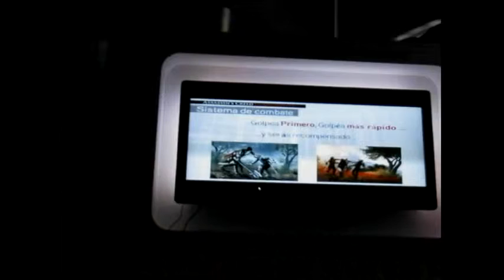Assassins creed la hermandad pres Madrid